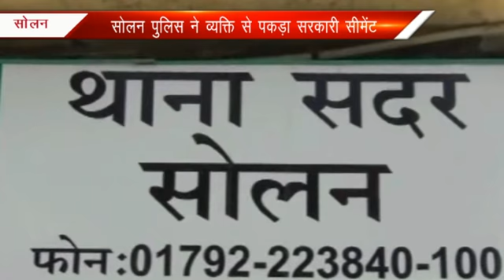सोलन में निजी मकान बनाने में हो रहा था सरकारी सीमेंट का इस्तेमाल